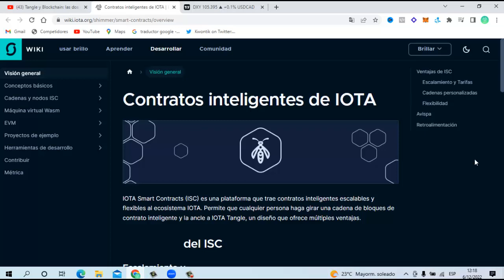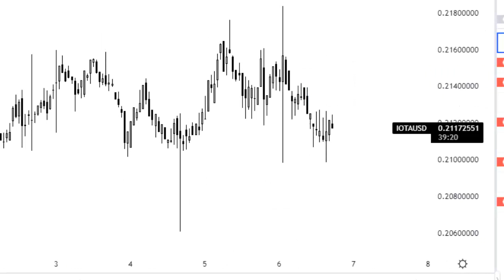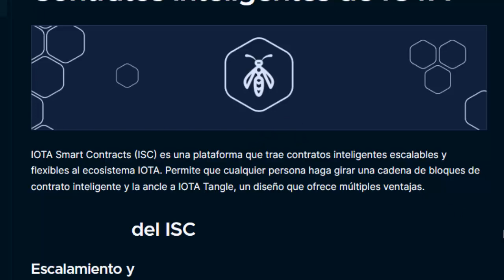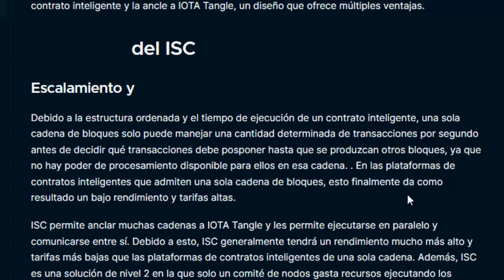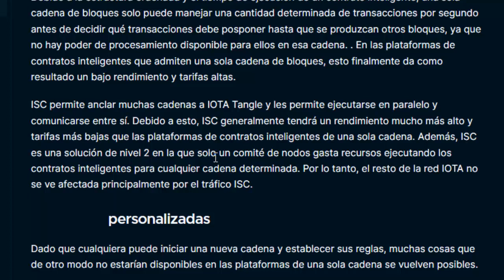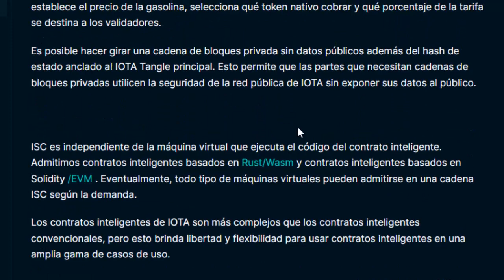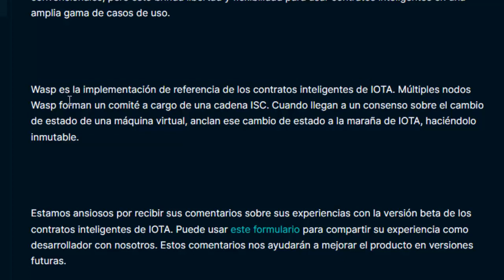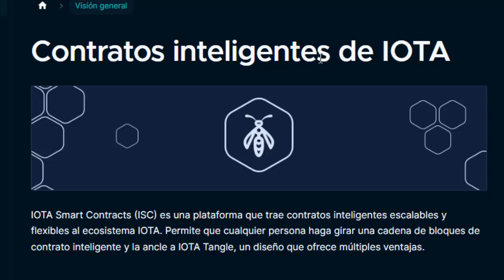IOTA Libro mayor distribuido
IOTA los contratos inteligentes (ISC) y por que son las importantes.